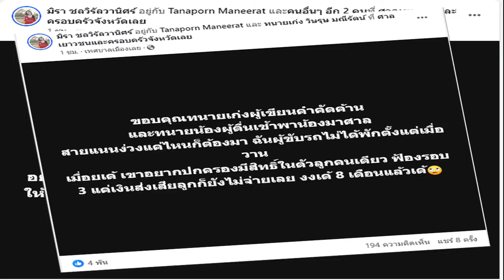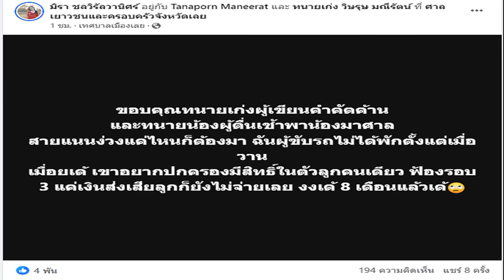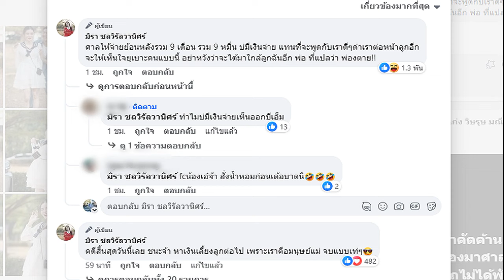ขึ้นเบอร์ 1 อาเซียน! ทีมชาติไทย อยู่อันดับเท่าใดในโลก หลังเสมอ ซาอุฯ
ควันหลงหลังการแข่งขันฟุตบอล เอเชียนคัพ 2023 รอบสุดท้าย ที่กรุงโดฮา ประเทศกาตาร์ ในเกมที่ทีมฟุตบอลทีมชาติไทย อันดับ 113 ของโลก เสมอกับ ซาอุดีอาระเบีย อันดับ 56 ของโลก เป็นการส่งท้ายรอบแบ่งกลุ่มของกลุ่มเอฟ

จากผลการแข่งขันดังกล่าวทำให้ทีมช้างศึก จบรอบแบ่งกลุ่ม ด้วยการมี 5 คะแนน เป็นรองจ่าฝูงของกลุ่มเอฟ รวมถึงสถิติการลงสนาม 3 เกม ไม่เสียประตูเลยแม้แต่เกมเดียว โดยผ่านเข้ารอบ 16 ทีมสุดท้ายไปพบกับ อุซเบกิสถาน รองแชมป์จากกลุ่มบี
โดยจากการอ้างอิงของเพจเฟซบุ๊ก ‘ข้อมูล สถิติ ฟุตบอลทีมชาติไทย’ ได้คำนวณคะแนนฟีฟ่าแรงค์กิ้งอย่างไม่เป็นทางการ หลังการเสมอกับ ซาอุดีอาระเบีย ว่าจะทำให้ คะแนนฟีฟ่าแรงค์กิ้งของทีมชาติไทยขยับขึ้นอีกด้วย โดยจะบวกเพิ่มอีก 7.72 คะแนน จาก 1198.86 เพิ่มเป็น 1206.58 คะแนน และจะขยับจากอันดับ 113 ไปอยู่ที่ 100 ของโลก (อย่างไม่เป็นทางการ)

รวมถึงผลคะแนนดังกล่าวยังทำให้ทีมชาติไทย ก้าวขึ้นสู่การเป็นที่หนึ่งของอาเซียน หลังจากที่ทีมชาติเวียดนาม ที่ทำผลงานได้ไม่ดีนัก โดยไม่สามารถเก็บชัยชนะได้เลย ทำให้มีแต้มลบ -41.00 คะแนน และอันดับโลกจากอันดับ 94 ตกลงไป 11 อันดับ ลงไปอยู่ที่ 105 ของโลก